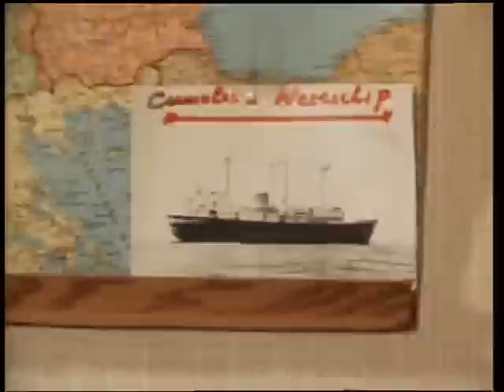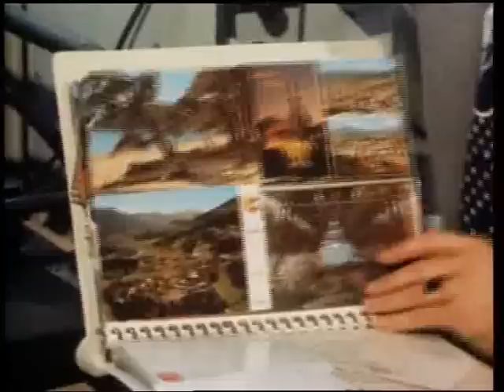Jan Pelleboer 1976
Legendarische weerman Jan Pelleboer (bron: DVD "Beeld van Nederland 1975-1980")